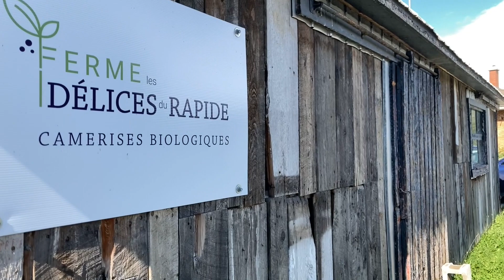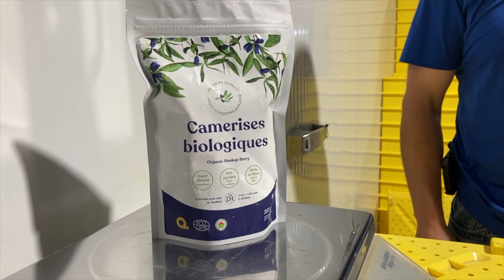La culture de la camerise, version XXL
Rencontre avec Marc-Antoine Pelletier de la Ferme les Délices du rapide, producteur de camerises, qui a développé ses propres outils pour cultiver ses 46 500 plants.